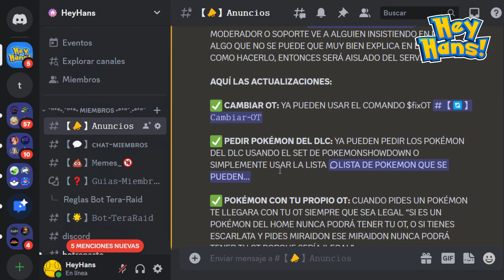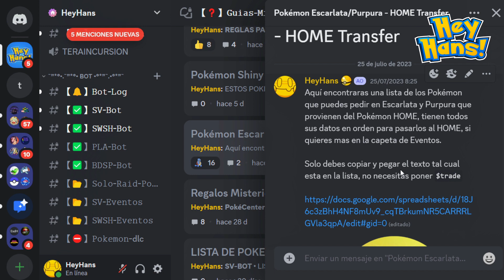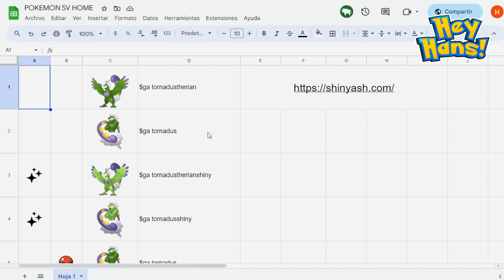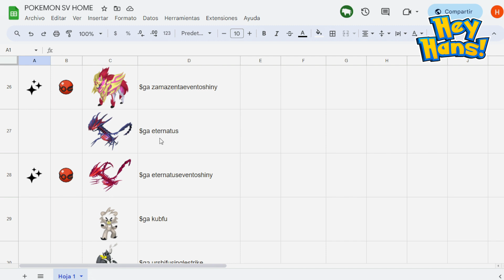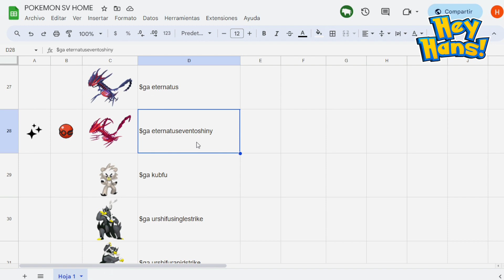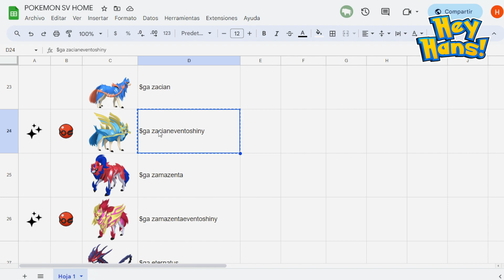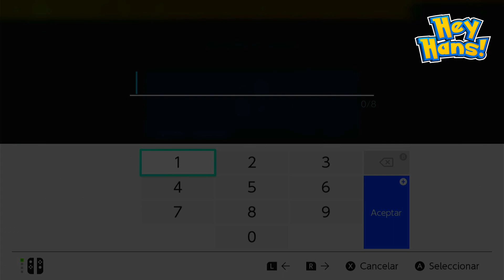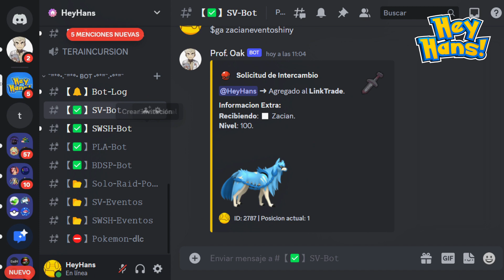✅ [ Guía ] Solución ERROR 10015! Como Pedir Pokémon Transferibles al HOME en el Bot de Discord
Solución ERROR 10015! Como Pedir Pokémon Transferibles al HOME en el Bot de Discord

¡Bienvenido al canal oficial de YouTube de HeyHans! ¡En este canal encontrarás una variedad de contenido como Noticias, Consejos y Trucos para Pokémon Escarlata y Purpura, Leyendas Arceus, Pokémon Go, Pokémon Home, Pokémon Sleep, Zelda Tears of the Kingdom y más!